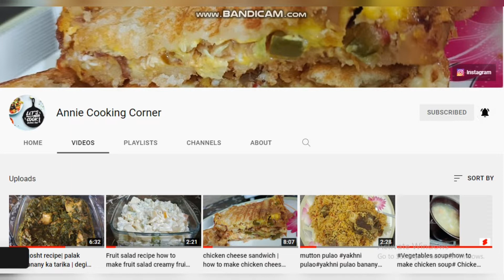Shinwari beef karahi recipe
Shinwari beef karahi recipe beef karahi recipe beef karahi gosht recipe how to make Shinwari beef karahi shinwari beef karahi banane ka tarika beefkarahigosht Shinwari recipe by ‎@Annie taimoor vlog

Ingredients
beef 1kg
salt 1tbsp
coriander